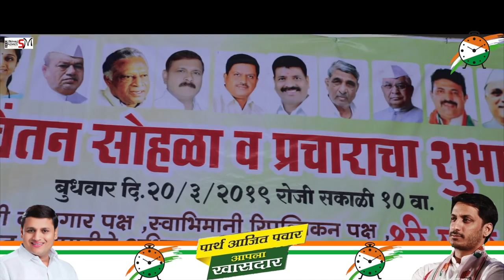पार्थ पवार यांना मावळ मध्ये मोठा पाठिंबा # parth pawar